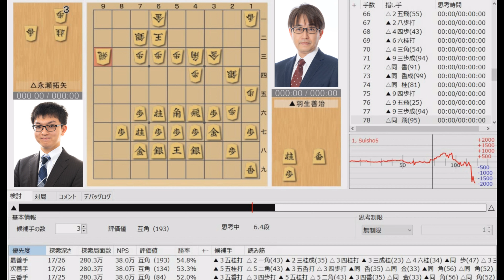【将棋】名局のAI解析 第八十七期棋聖戦五番勝負第三局 羽生善治VS永瀬拓矢 相居飛車(横歩取り △3三角)（主催：産経新聞社、日本将棋連盟）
【協力】
主催社名：産経新聞社